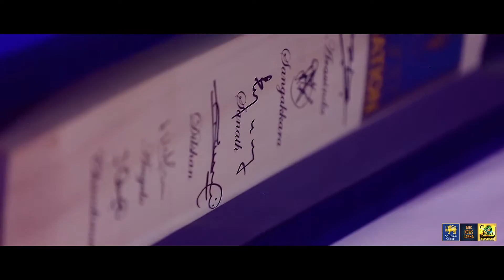Gala Dinner to felicitate the Sri Lankan Cricket Team 2017 Melbourne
Highlights video of Gala Dinner to felicitate the Sri Lankan Cricket Team in Melbourne
Video Production : Aus News Lanka together with The BIG News - SNNI